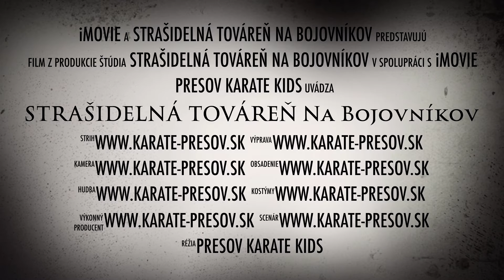STRAŠIDELNÁ TOVÁREŇ NA BOJOVNÍKOV V PREŠOVE 💀🤭